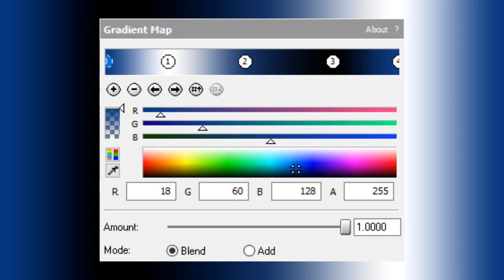How To Make FCC Vocoder